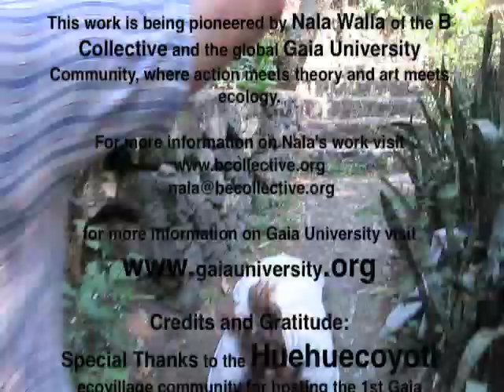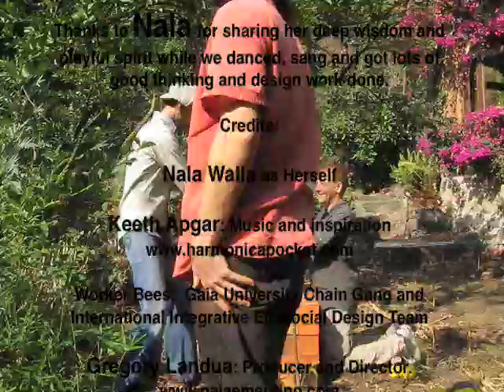Nala's Bodyversity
Nala Walla plays with her ideas of somatics, ecosomatics and the Bodyversity.  Shot at the Gaia University International Gather-in, Nala leads the Associates and Advisors from the Gaia U core community through activities to free up our natural intelligence and engage our bodies.